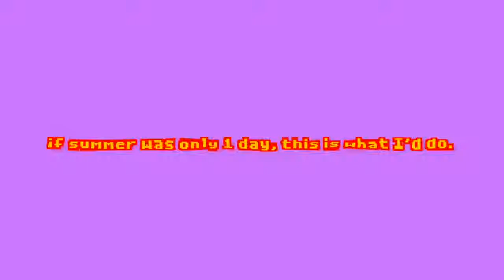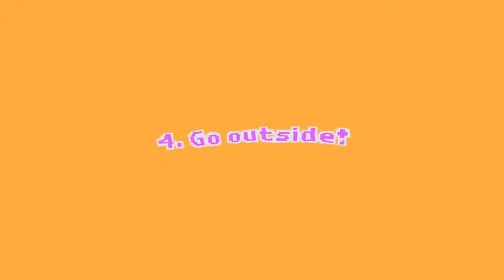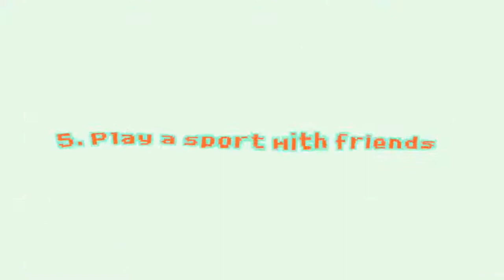💲Latest Video~Hot girl playing with the dog-2019